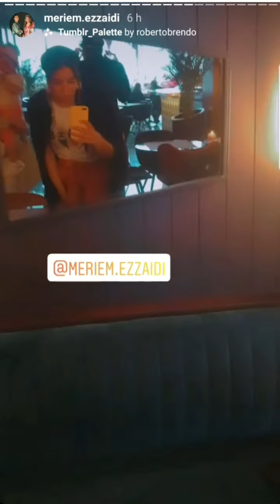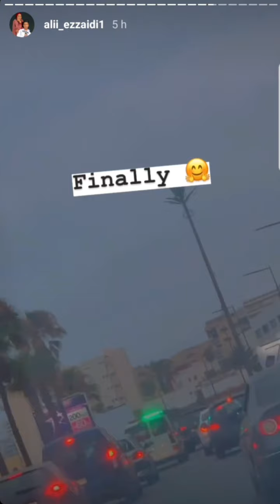علي و مريم زايدي اول مرة اخرجو من بعد الحجر الصحي شوفو فين مشاو |ali et mereim ezzaidi o hafin mchaw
لا تبخلو علينا بزر الاشتراك
و إعجاب
وتعليق جميل كي نواصل
سهيل لش
سهيل راو
Bandarita
Achraf vlog
Issam harchi vlog
Vlog
Vlogger
سديم
Sadime
Siria boubker
Suberico
Mohamed Djamel Taleb
Saud Brothers
قناة سعود /saud channel
Jules & Saud
Walid hassan
zSHOWz
Joe HaTTab
Raw soueelt
Souhail lh Fit
Raw souhail
Elpatrone
L9ayda
لقايدة
Live
Elpatron
الباطرون
Adsense
شاب مغربي
Elgrandetoto
Toto
خالد ليدليسي
Khalid lidlissi
خالد الدريسي
اكشنوان انوان
Khalid idrissi
Ikchanwan inwan
Souhail
Franky
Youssef safouiani
Simo life
Youssef bouba
Micha
Youssef chanqouwi
Kahlouch
Saaid o wadia
Eko
Jamal alpha
سهيل
اسامة
فرانكي
يوسف سفواني
سيمو لايف
يوسف بوبا
ميشا فيت
يوسف شنقاوي
كحلوش
سعيد و وديع
جمال الفا
نيبا
Niba
مهدي بن عطية
Kahloch
كحلوش
Standup
ستانداب
امين الفلالي
اشرف حكيمي
وينرز
 Amin filali
Achraf hakimi
Winners
Youness boulmani
يونس بولماني
بنت ستاتي
عرس بنت ستاتي
مغامرة
ايمن سنباي
يوسف
Bant stati
Moramara
Ayman senpai
Youssef
Mahdi ban aatia
مهدي بن عطيا
جيلالي
Jilali
Don big
بلال عقاد
Bilal aaqad
دون بيغ
Bilal akkad
Benj
البنج
حليوة
7liwa
7toun
سابعاتون
مروكي رايدر
Maroki raidar
Winners
وينرز
Jay naklaxi lhokoma
جاي نكلاشي الحكومة
جمال خاشقجي
Wydad
Wac
ويداد
Casa
Rabat
Maknas
Stat
Maroc
Morocco
Milan

من أشد معارك جيش المسلمين ضد الروم 3000 الاف ضد 200 الف والسبب
 رجال صدقوا ما عاهدوا الله علية
 كتيبة الموت
| قصص من التاريخ الإسلامى
 غزوة مؤته عبقرية خالد بن الوليد السيره النبويه 24 معركه مؤته الشيخ نبيل العوضى
 معلومات عن معركه مؤته
 صور معركه موته شهداء
 معركه مؤته
اين وقعت معركه مؤته
صورة خطه خالد بن الوليد في معركه مؤته
 ان كانت معركه مؤته
 قايد معركه مؤته
اين كانت معركه مؤته
معركة مؤتة
معركة مؤتة وخالد بن الوليد
 معركة مؤتة خالد بن الوليد
 معركة مؤتة طارق السويدان
 معركة مؤتة خالد الراشد
 معركة مؤتة مسلسل خالد بن الوليد
معركة مؤتة نبيل العوضي
معركة مؤتة موحا
 معركة مؤتة عند الشيعة
 معركة مؤتة جيش الروم
 جيش الروسي
 عدد جيش الروم في غزوة تبوك
 صورة جيش الروسي
 استعراض جيش الروسي
 جيش الروم
 صور جيش الروم
جيش الروم
 جيش الرومان
 شيلة مثل جيش الروم
 مثل جيش الروم

وآخيرا سجلها في الآستوديوو _ حتى لقيت لي تبغيني عاد جايا تسولي فيا - Hamada  chroukate / YASSINE JARRAM

حتى لقيت لي تبغيني عاد جايا تسولي فيا، منين كنت أنا وحدي فين كنتي نتيا

حتى لقيت لي تبغيني، عاد جايا تسولي فياا، مليي كنت أنا وحدي فين كنتيي نتيااا#Hamada-chroukate

فضائح المستشفيات
فضيحة
تهميش
تهميش المرضا
Toop music
Tahmix
Fadi7a
يونس بولماني
Younes boulmani

بالفيديو || الإمارات : هجوم الاسماك على الصيادين في الفجيرة.

هجوم الاسماك الكبيرة على اسماك الصغيرة - مشاهدة ممتعة.

أودبودز ضد هجوم أسماك القرش |البرية |مسلسلات كرتون للصغار.

هجوم أسماك القرش على البشر.